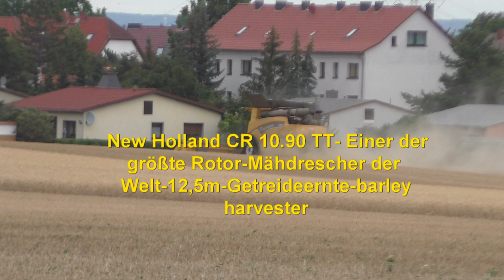New Holland CR 10 90 TT Einer Der größten Rotor Mähdrescher der Welt 12,5m Getreideernte